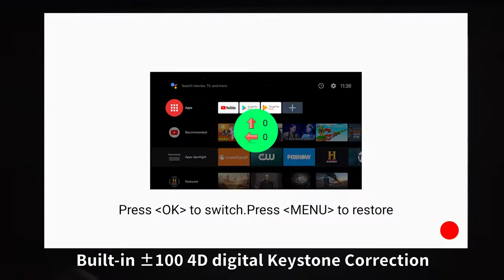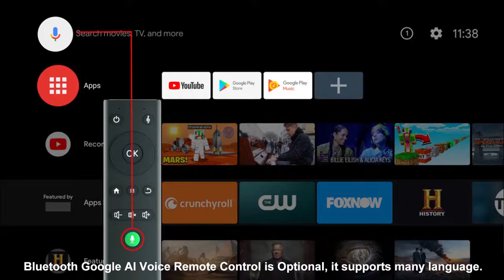Светодиодный проектор WZATCO - большой экран 300 дюймов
Яркость
 Пиковое значение Область применения: 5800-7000 люмен

OS Системы

Встроенный Android 9,0 @ четырехъядерный процессор A55, на 60% быстрее, чем A53;

2G DDR3 + 16 GB/32 ГБ памяти на носителе eMMC
Поддержка Bluetooth динамик Fucntion при выключении двигателя;
Google Android TV Launcher (оригинальная копия), Поддержка Google Play, Youtube,

SupportMiracast + AirPlay с приложением Eshare
Особенности
1) реальное разрешение 1920*1080, поддержка 4K@H.264,4K@H.265,8K @ 24fps
2) Богатый интерфейс с HD I, USB , RJ45 (опционально), совместим с несколькими устройствами,
3) ВстроенныйHIFI 10 Вт * 2Динамик. С поддержкой звуковой камеры 400ccDolby, AC3, DTS
,Шокирующие качество звука
4) Горизонтальная + Вертикальная 4D Цифровая коррекция Keystone± 100 °/± 50 ° (Опционально)
5) Максимальное 250 дюймовое большое изображение, 4 раза больше 60 дюймового телевизора
6)Высококачественная медная система теплоотвода/с 9330 вентиляторами для охлаждения
7) 13 лет срока службы-нет будущего Косе (LED 50,000 часов, если вы используете 10 часов в сутки, он может использовать 5000 дней)
8) Дополнительный внешний Android10,0Смотрите онлайн видео/свободно Играйте в игры. Поддержка онлайн-видео 4K

Контрастность
6,8 "LTPS ЖК-дисплей, 8000:1 Коэффициент Контрастности с 8-знака после запятой ips-панель (принято Apple Для iPhone) ,95% NTSC цветовая гамма; 85% однородность;

3 варианта выбора для вас
Вариант 1 C3 (версия без Android)
Вариант 2 C3S (Встроенный Android 9,0, 2 ГБ + 16 ГБ/2 ГБ + 32 ГБ)
Вариант 3 C3 (внешний Android 10,0, 4 Гб + 64 ГБ)

Встроенный Android 9,0

ОС Android 9,0, оригинальная ОС Google ATV с Google Play,Youtube,

Добро пожаловать в более умный способ смотреть.

Беспроводной дисплей кино игры для смартфона

(Только для смарт-версии или внешней версии Android)

Поддержка мульти экрана, зеркального экрана, Miracast , Airplay

Встроенный Bluetooth 4,0

Поддержка bluetooth динамика, голосовое дистанционное управление через bluetooth, избавьтесь от сложных кабелей.

Всегда сильное программное обеспечение и аппаратное обеспечение

Четырехъядерный процессор @ A55, на 100% быстрее, чем когда-либо.

Реальный Full HD 1920*1080 большой экран 300 дюймов

Поддержка WZATCO C3 4K,8K @ 24fps,Яркие цвета

Технология супер цвета-намного ближе к естественному цвету

Встроенный ЖК-дисплей Full HD IPS, цветовая гамма шире, чем аналогичные проекторы 1080p.